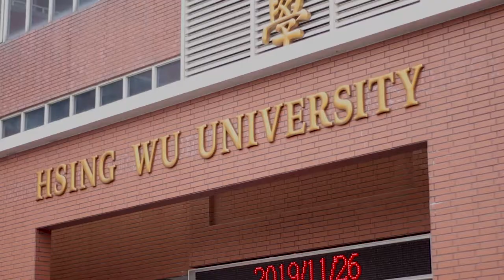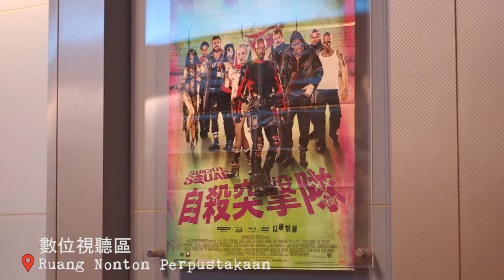HSING WU UNIVERSITY INDONESIA ASSOCIATION